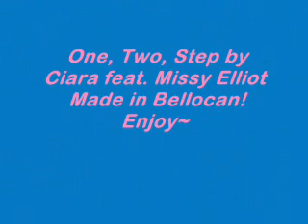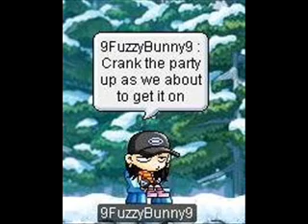MMV:One, Two, Step by Ciara feat. Missy Elliot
4th MMV, and I think the other ones were much better. Enjoy~

 (Steve I'm sorry...I had to finish this quick)